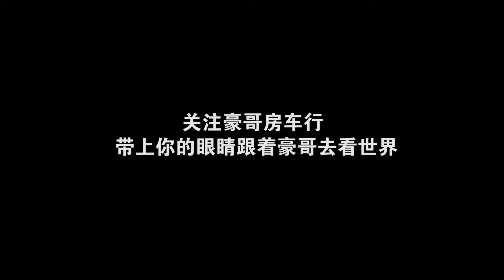无人机去探路，发现一处河床，赶紧下去捡石头，看他有没有收获！@浩東房車遊記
无人机去探路，发现一处河床，赶紧下去捡石头，看他有没有收获！